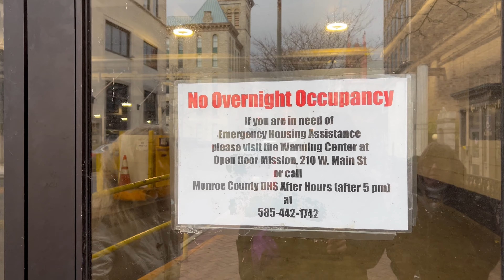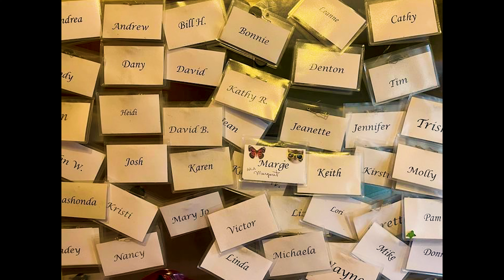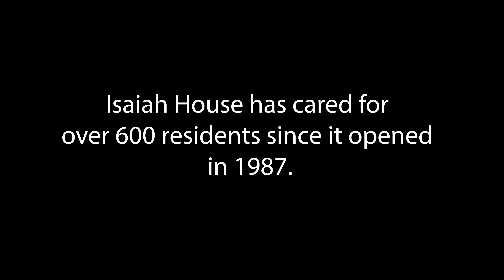Isaiah House Golf Fundraiser Video 2024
Deep compassion is something every resident experiences at The Isaiah House.  Thank you for your continued support of this beautiful, sacred space.